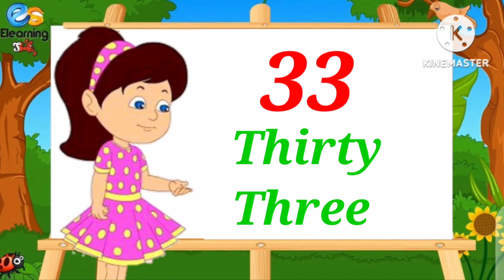1 to 100 counting,1 से 100 तक गिनती,123 Numbers, learn to count,one two three, Numbers Song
1 to 100 counting,1 से 100 तक गिनती,123 Numbers, learn to count,one two three, Numbers Song